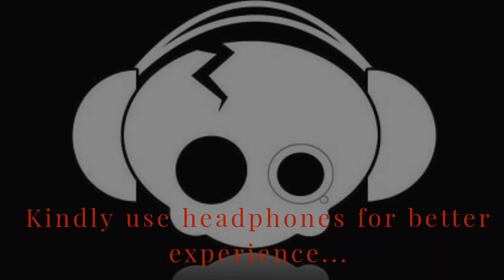Tamilshortfilm|LONELY HOUSE|Outlook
Tamilshortfilm|LONELYHOUSE|Outlook

Presenting the short film of
Lonely House-Outlook
Genre - Horror
starring-without an actor
Story, Screenplay, Dialogues, Cinematography, Editing, Direction- RAMACHANDRAN PRAVEEN KUMAR
Additional Editor - Arunkumar (OS)
poster designer - Julliyan jade
Title owned by - Inbasagar
Art direction - Rajvelpradeepkumar